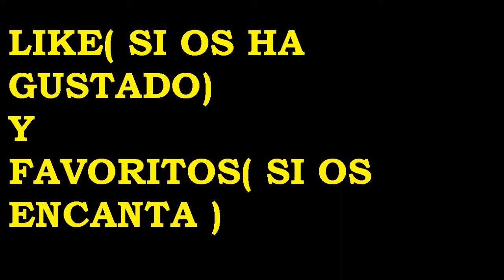Black Ops 2 PS3 VTOL, Ataque Relámpago y Cazador Con Todas Las Armas:HARM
Aqui otro gameplay de black ops 2 en modo instruccion vetarano en Stanford. El online me funciona muy mal.
Grabado con mi antigua capturadora.